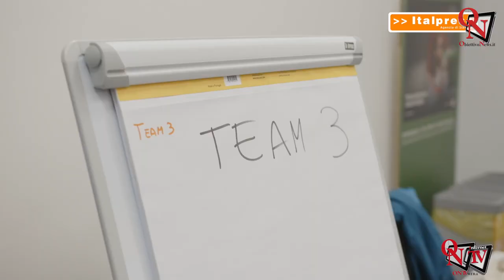Tg Giovani - 09-2024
Tg Giovani - In questo numero: - 9 adolescenti su 10 temono il cambiamento climatico - L'Inghilterra vieta il cellulare a scuola agli under 16 - Una maratona per avvicinare le studentesse alla materie STEM